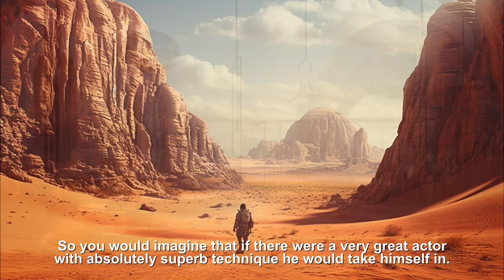Surrendering to the Present Moment | Alan Watts